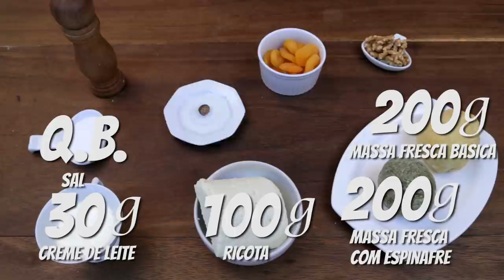MEZZALUNA DE NATAL | RECEITAS DE NATAL | PASTA AND ROLL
Ingredientes:
Massa básica
200g de farinha de trigo
02 ovos

Massa de espinafre
01 Ovo
30g de Espinafre Desidratado
150 g de Farinha de Trigo

Recheio
100g de Ricota
50g de damasco
30g de nozes
30g de creme de leite
Q.B. de noz moscada

Molho
300ml de creme de leite fresco
100ml de espumante
30g de manteiga
01 cebola